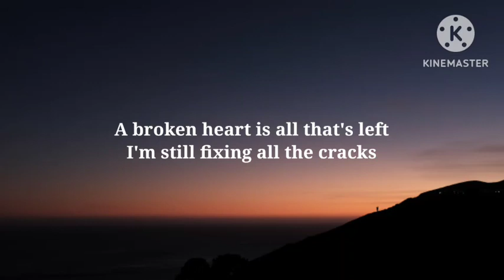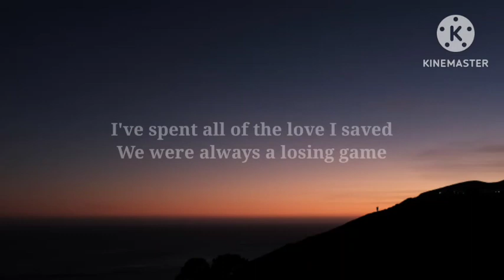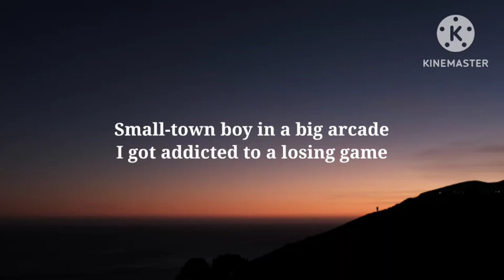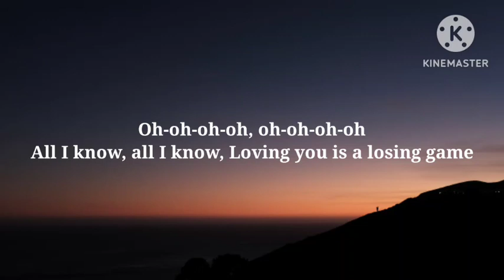Duncan Laurence - Arcade (Lyrics)